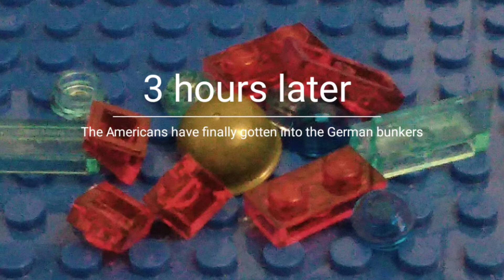dday part 1